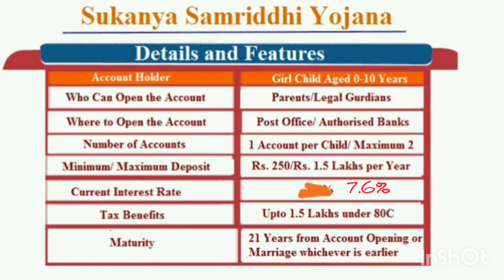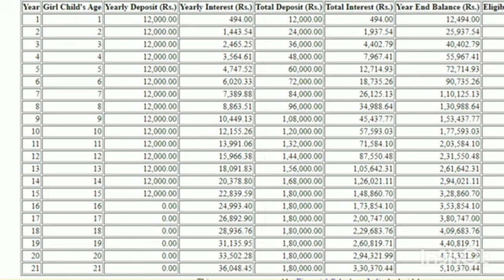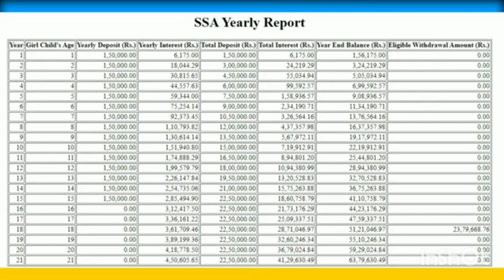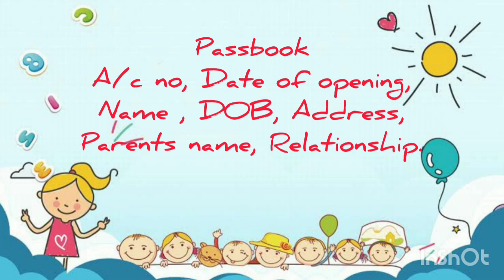Post Office Saving Scheme / Sukanya Samriddhi Account / Girl baby saving scheme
This video explains the central government children plain briefly and their benifits...